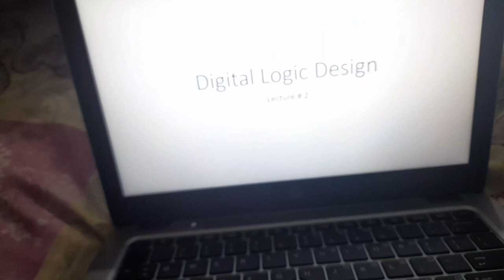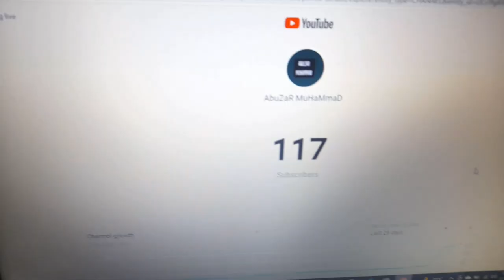Daanton mai Infection||vlog #2|| AbuZaR MuHaMmaD vlogs.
Stay blessed. ..